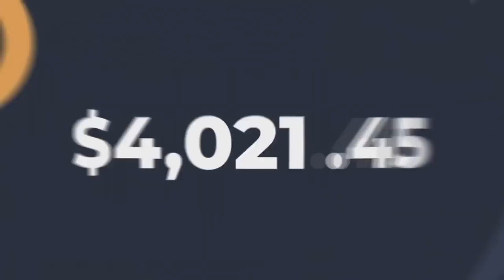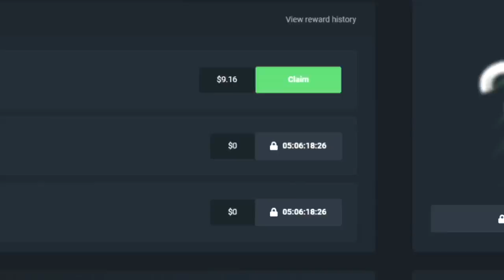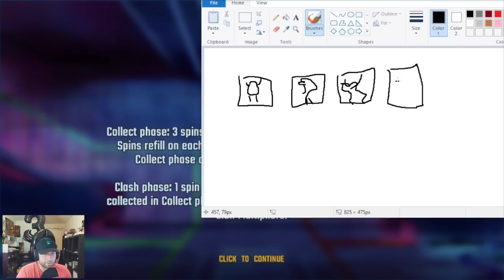IT'S MY BIRTHDAY! 🥳 So I did a 💥 $200,000 BONUS HUNT 💥 INSANE PROFIT!! (30 Bonuses)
In this video, I went live on my stream for my birthday (July 25th) and did a bonus hunt. I got a total of 30 bonuses for the fact that I turned 30.

Send me stuff:

P/O Box:
WatchGamesTV
Suite # 1257
3-1750 The Queensway